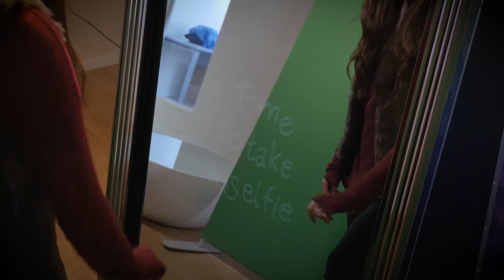Magic Mirror Booth Green Screen Feature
Guests can choose their own background when you go with the green screen.